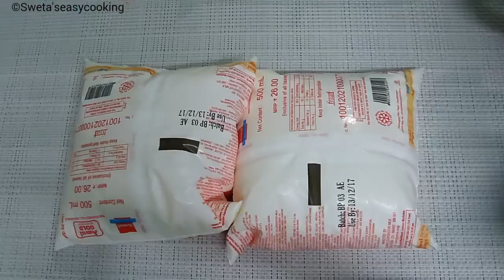बिना घिसे गाजर का हलवा बनाने की विधि,smart cooking,Winter Special!!! Gajar ka halwa,carrot pudding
Gajar ka halwa is the most relished sweet dish of winters in India,so here i present you the easieast & qiuckest way to make it!!!

5 MINUTE me bina machine ke malai se makhan, chhachh, Ghee, paneer & khoya nikale... Click on the link below for the recipe